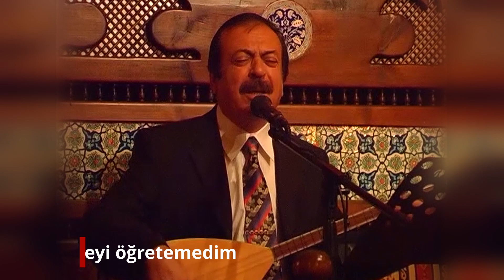Ali Kızıltuğ - Sevmeyi Öğretemedim Özlenen Sahnesi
Kıymetli sanatçımız halk ozanı merhum Ali Kızıltuğ'un seslendiriği Sevmeyi Öğretemedim isimli eserin klibini youtube dinleyenlerinin beğenisine sunarız.